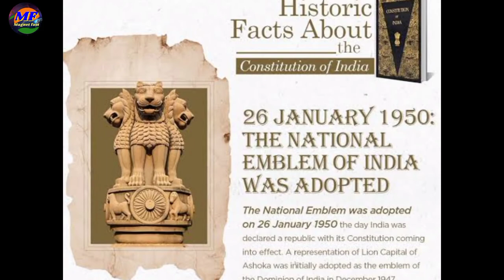नए संसद भवन 🏛पर लगा अशोक स्तंभ🗿 8 स्टेज से गुजरा है। 🤔magnetfact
नए संसद भवन 🏛पर लगा अशोक स्तंभ🗿 8 स्टेज से गुजरा है। 🤔magnetfact fact ‎@Magnet fact